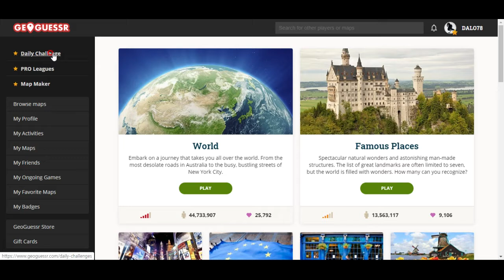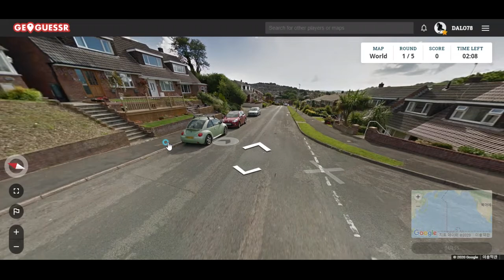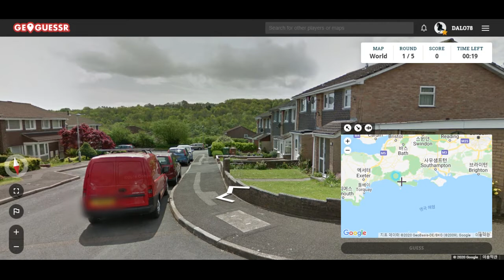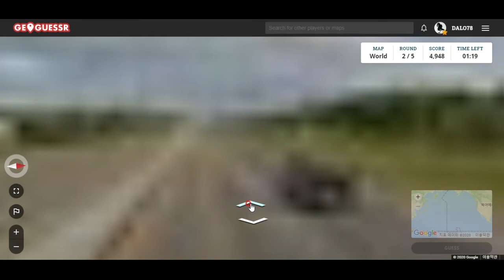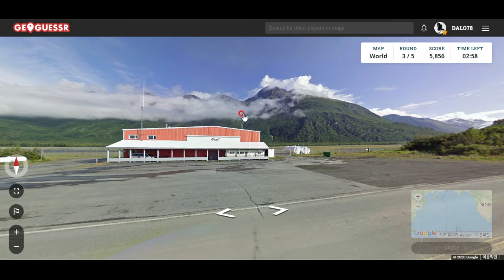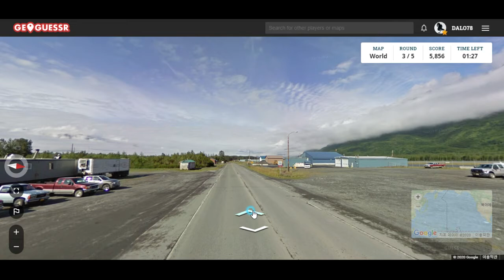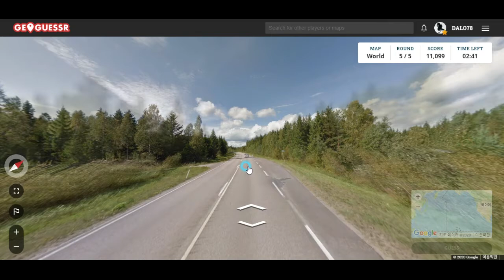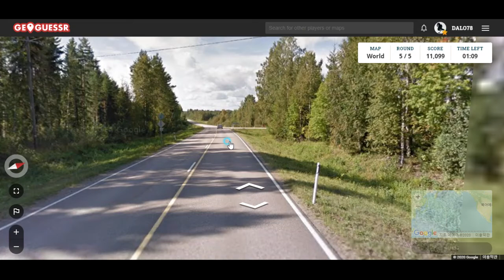GeoGuessr - 이제 영국은 눈 감고도 맞힙니다.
그러나 미국은 오감을 총동원해도 못 맞힙니다.
사진만 보고 장소 알아맞히는 게임 지오게서입니다.